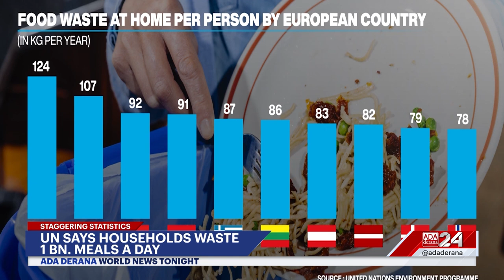Ada Derana World News Tonight | 29th March 2024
➡️ICJ delivers order on gaza famine
➡️Russia vetoes UN NK panel
➡️Chinese real estate instability